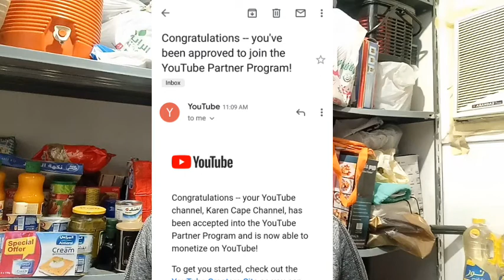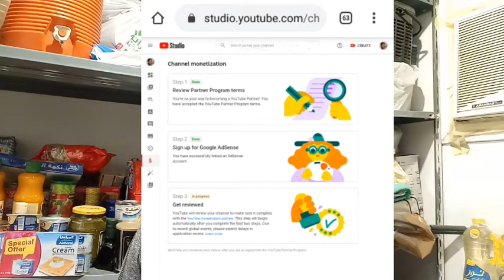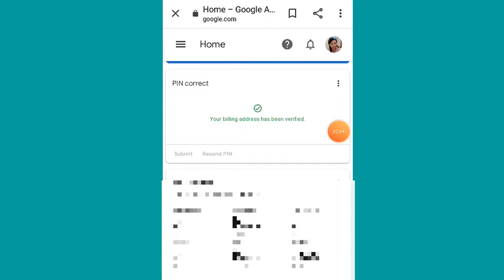Dumating Na Ang Google Adsense Pin | Paano Maglagay ng Pin Number sa Google Account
Finally! Sa ilang buwan ko Paghihintay dumating na rin ang Pinakaasam Natin ang Ating Google Adsense Pin, Late ko na naiupload gawa ng Sobra Busy saTrabaho..

Dumating na rin